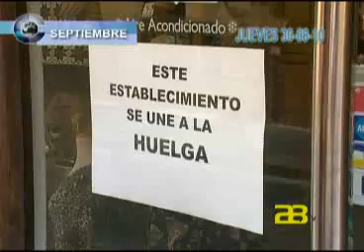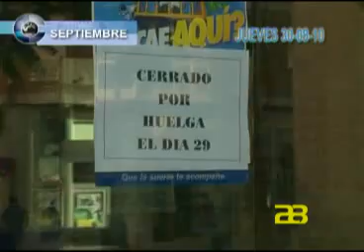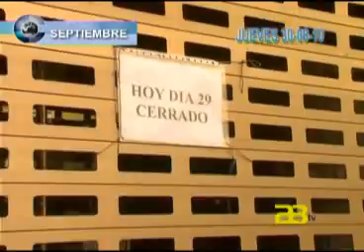Almería Noticias Canal 28 - Noticias destacadas septiembre 2010 en Almería. Vídeo 8 de 8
Para más información visite Noticia. Almería Opina. ¿Está a favor o en contra de la Huelga General del 29-S?